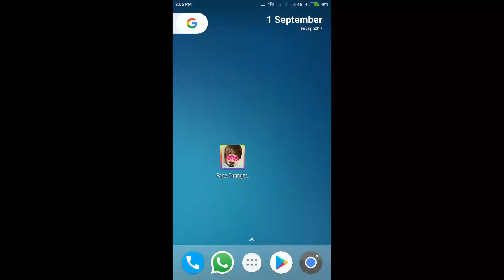Face Changer Stickers : Android App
Face changer stickers is a simple app which helps you to change your face in various styles and dimensions. Using this free app you can edit your faces simply. Tease your friends by making their face in a different way with funny face emotes. This will be the best face editor. its completely free for all time. Select any photo or take from camera and change your simple looking image into an extremely funny by using various stickers. Variety of moustache and beards are available in the app. You can also edit beard according to your convenience. Take a selfie and start editing your photo instantly or select pictures from your gallery. Mess up your brother's / sister's face with cool effects, joke your friends and create crazy caricatures to tease them. Just Place your face behind selected scenario and you can edit simply. Have fun with this best real face style change app. Beard changing is loved bye everyone now a days. Placing the right beard in the face is now happen through this app.

Face parts - Endless faces, noses, crazy hats & hairdos, sun glasses, scary scars, mask, body stitches, cap, hats and more. Surprise your friend in her/his birthday by changing his face. if you really want to have some fun download this best photo editor. Sticky faces with black beard is a best combination. Native language support is also supported in this free app. Make some funny editing of your photos on your Android with Face Changer stickers. Sticky stickers of different choices are available. Try the best face changer editor and enjoy in this cool photo montage.

Download, make funny faces, Enjoy !!

Happy Face changing !!